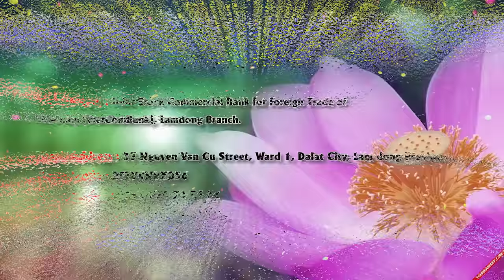ĐĐ. THÍCH GIÁC NHÀN Chia Sẻ "CÂU CHUYỆN ĐẦU NĂM" Ngày 17/02/2021